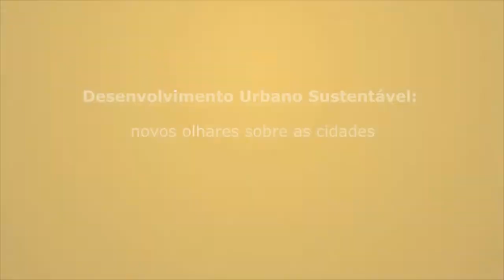Vídeo 25 - Papel de ator na disseminação do conhecimento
Nesse trecho do programa especial Urban View Debate, Thomaz Assumpção, presidente da Urban Systems fala sobre o "Papel de ator na disseminação do conhecimento".

Essa edição do Urban View reuniu profissionais de diferentes perfis para conversar sobre desenvolvimento urbano sustentável, tema que envolve todos os moradores das grandes cidades.